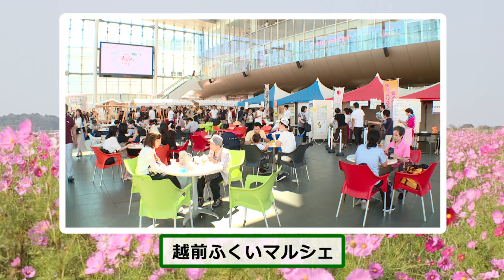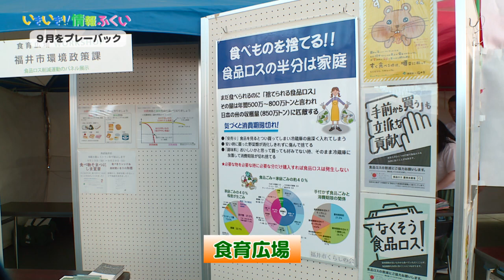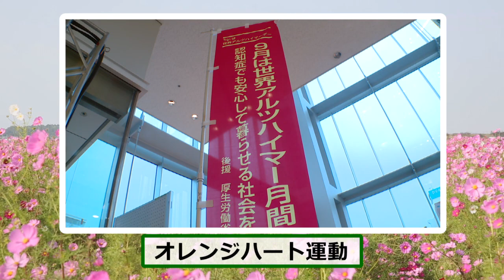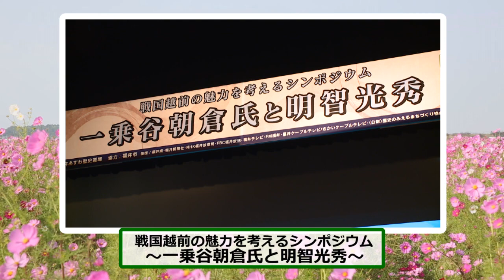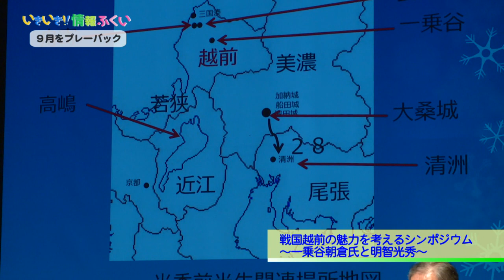いきいき情報ふくい「9月をプレーバック」（2019年10月16日更新）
▽ふくい嶺北連携中枢都市圏事業　越前ふくいマルシェ
▽オレンジハート運動
▽竹を使ったバウムクーヘン作りに挑戦！
▽戦国越前の魅力を考えるシンポジウム～一乗谷朝倉氏と明智光秀～